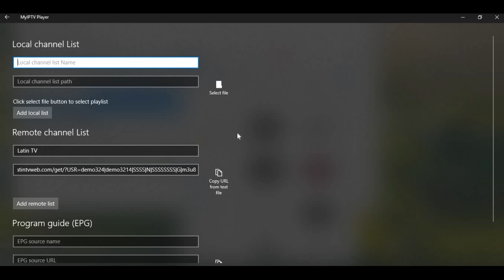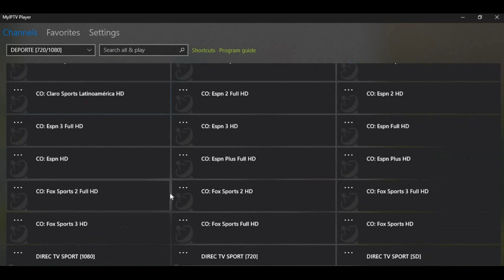latin tv en myiptvplayer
Como programa Latin tv en myiptvplayer. Mas de 2000 canales locales y premium de todo latino america, usa, canada y mas
pida su demo de 2 horas gratis para ver estabilidad de los canales